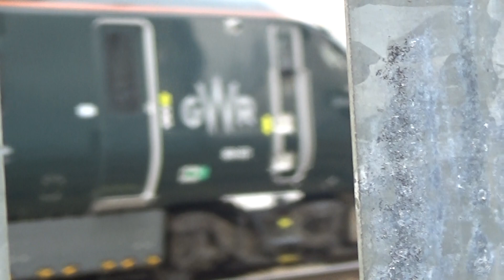Newport train station. train going to Swansea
filmed 2021 Gwr train